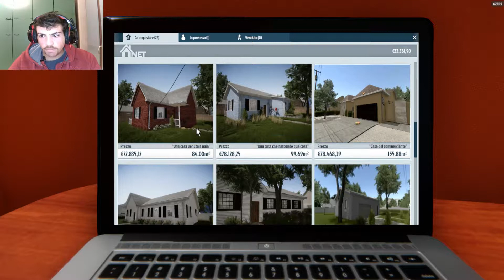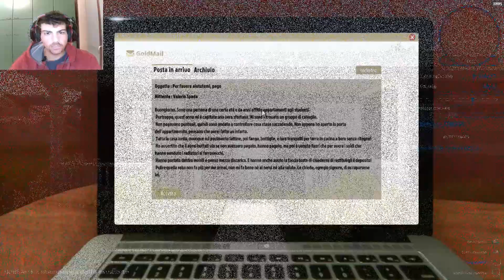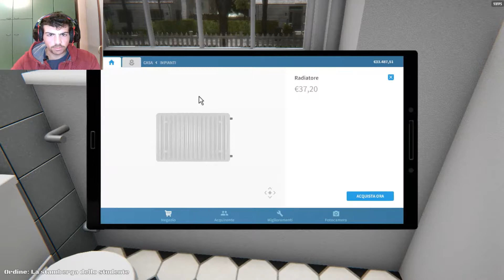House Flipper - Degli Studenti ALC0LIZZATI!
Eccoci in una nuova puntata di House Flipper, versione Halloween!
Questi studenti hanno lasciato un po' troppo disordine...